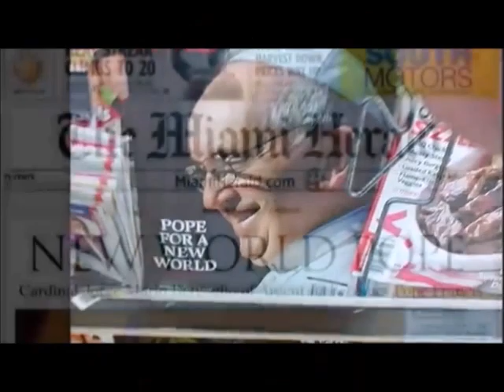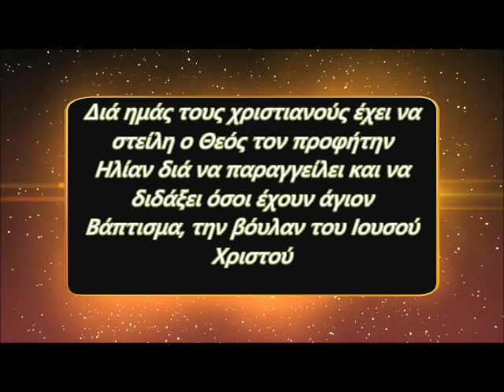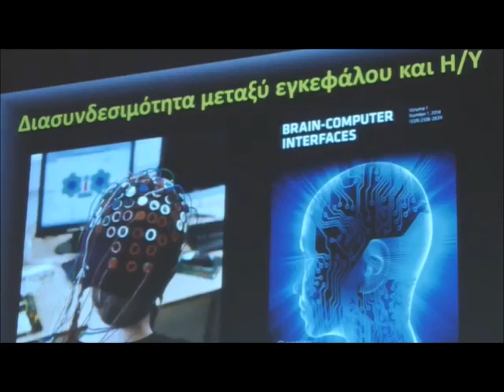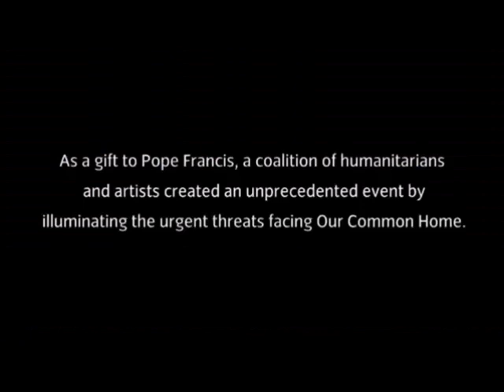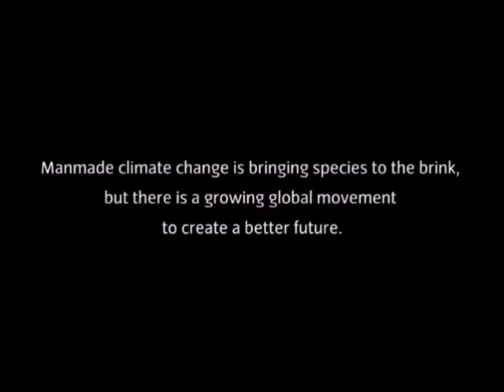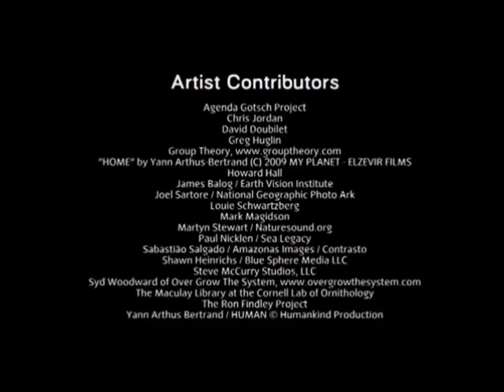ΕΙΜΑΣΤΕ ΣΤΑ ΕΣΧΑΤΑ! ΤΙ ΕΙΠΕ Ο ΑΓΙΟΣ ΚΟΣΜΑΣ ΑΙΤΩΛΟΣ ΓΙΑ ΤΟΝ ΑΝΤΙΧΡΙΣΤΟ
Αυτά λογιάζω, αδελφοί μου, σας ετρόμαξαν την καρδίαν και αληθινά φοβερά πράγματα είναι και εγώ όπου τα λέγω τρέμω και δειλιώ, μα τί να κάμω όπου έχω χρέος να σας τα φανερώσω. Λοιπόν ύστερα από αυτά τα κακά του κατηραμένου Αντιχρίστου θέλει λάμψει ο Πανάγιος σταυρός επάνω εις τον ουρανόν...
Άγιος Κοσμάς ο Αιτωλός